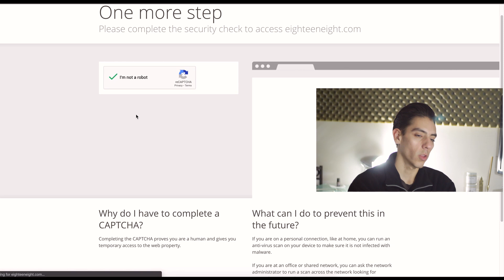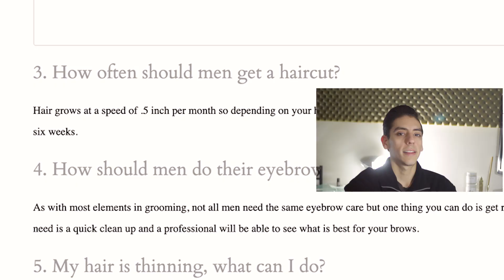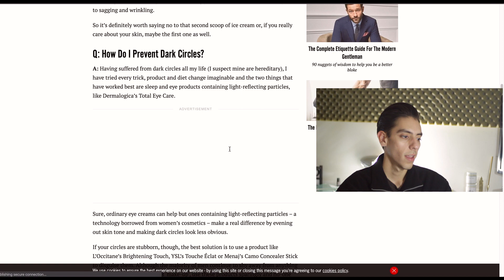Respondiendo Las Preguntas MÁS COMUNES De Higiene Personal para Caballeros